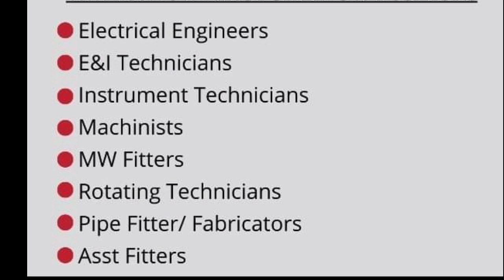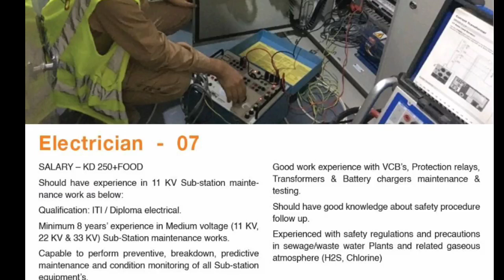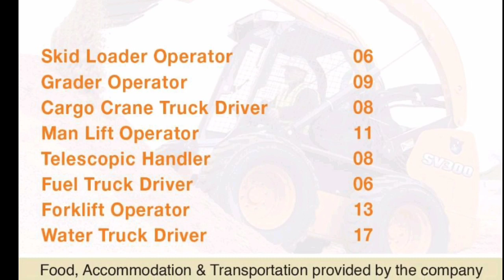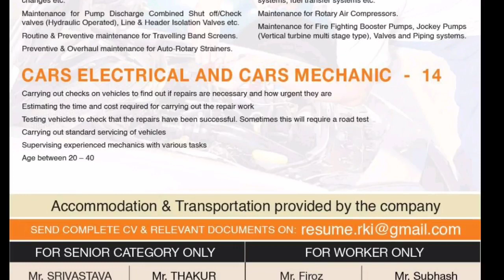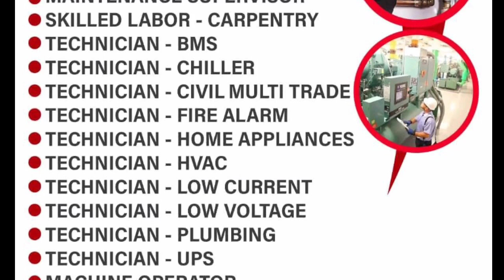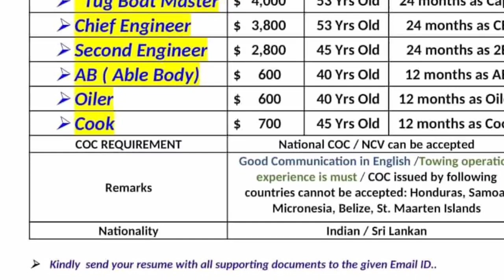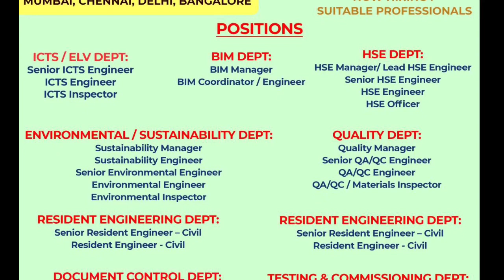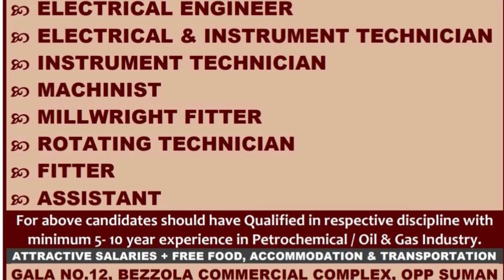22 May | Assignment Abroad Time | Overseas Vacancy | Europe | cv salection | Gulf Job | Abraod Job